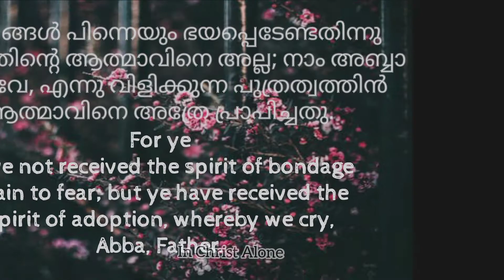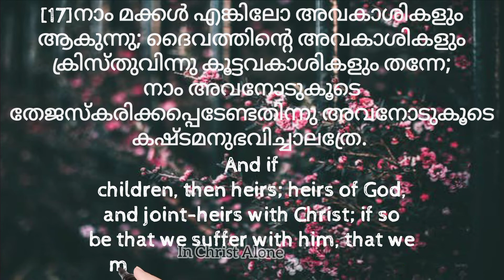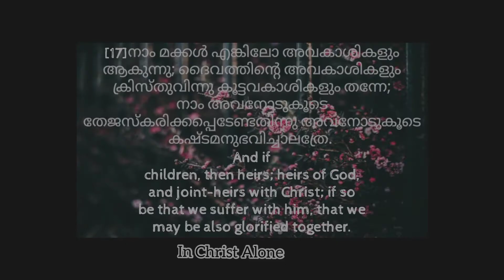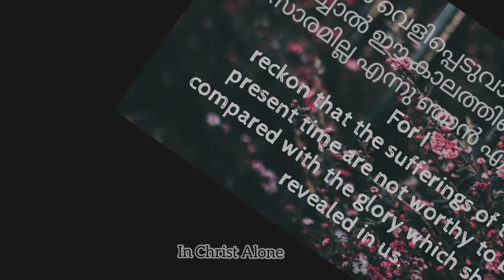Romans 8:14/Every day Bible Verses|In Christ Alone